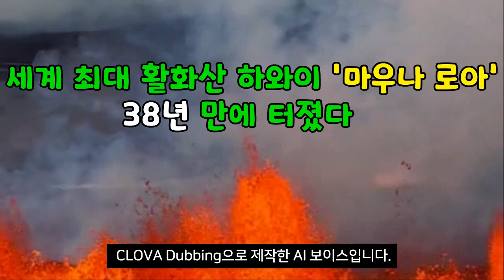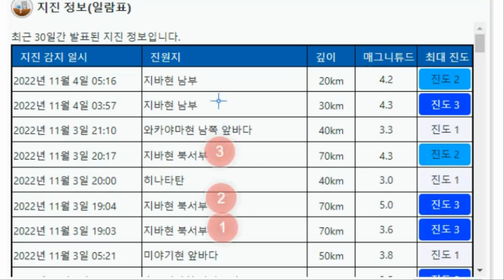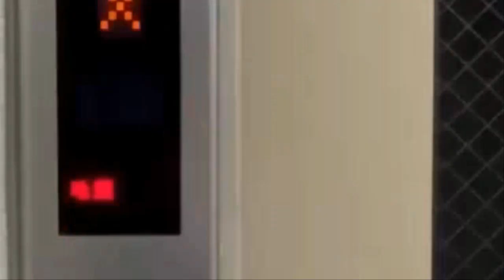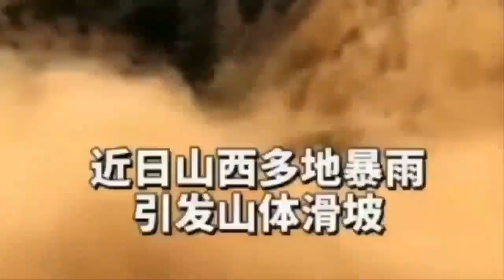[속보] 후지산이 위험하다 2시간만에 도쿄폭발징후 황산가스 최고치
속보입니다!세계 최대 활화산인 미국 하와이의 마우나 로아 화산이 1984년 이후 38년 만에 처음으로 분화를 시작했습니다.
한국시간 28일 오후 6시 30분 해발고도 4천170m인 마우나 로아 화산 분화구에서 용암이 분출했습니다.분화 15분 후 화산활동 주의보는 경보로 상향되였고, 항공기상 코드또한 황색에서 적색으로 격상되였습니다.하와이섬을 구성하는 다섯개 화산 중 하나인 마우나 로아는 지표면에 있는 가장 큰 활화산입니다.
중요한 것은 화산성지진과 마우나 로아 화산의 연관성입니다.최근 화산성지진의 증가이후 화산폭발경고가 있었다는 것입니다.따라서,최근 백두산과 후지산역시 화산성지진이 증가하고 있기에 우리는 주의깊게 마우나 로아 화산의 폭발역시 지켜봐야 하는 것입니다.또한,얼마전에는 800년간의 휴지기를 마치고 지난해 분화를 시작한 아이슬란드의 파그라달스퍄들 화산이 폭발하기 전 지진 활동이 오히려 멈췄다는 연구 결과가 공개되였습니다.이것은 매우 중요한 연구결과입니다. 화산 분화로 인한 피해를 최소화하는 데 필요한 전조 현상을 정확히 파악하는 데 도움을 줄 것으로 보입니다.화산 분화는 땅속에서 만들어진 마그마가 지표면을 뚫고 나오는 현상입니다. 마그마가 솟아오르며 지각에 힘을 가하기 때문에 일반적으로 화산이 분화하기 직전까지 지진 횟수가 증가하고 지반 변형이 일어납니다.
지난해 파그라달스퍄들 화산의 분화가 시작되기 한 달 전인 2월 24일부터 3월 중순까지는 지진 활동이 점차 증가하는 추세를 보이다 분화 직전 며칠간 지진 활동과 지반 변형이 감소했다는 사실이 이번에 증명이 된 것입니다. 시그문드손 연구원은 “분화 직전에 지구 지각에 힘이 저장됐다가 한 번에 분화된 것으로 보인다”며 “지진 활동이나 지반 변형이 줄어든다는 것은 마그마 분출이 임박했다는 의미”라고 설명했습니다.
최근 11월25일 일본 시마네현에서 매우 드문 하얀색의 무지개가 출현을 하였습니다.하얀색의 무지개가 출현하면 몇일내로 큰 지진이 발생 한다는 이야기가 있으므로 주의가 필요하다는 경고가 계속되고 있습니다.흰색 무지개 이야기는 대략 2주일정도 전부터 흘러나온 이야기입니다.그런데 그 흰색 무지개가 일본 전역에서 발견되면서 많은 전문가들을 포함한 비전문가들까지 일본 대지진과 화산폭발에 대한 우려를 하고 있는 것입니다.
과연 후지산은 폭발을 할 것인가?